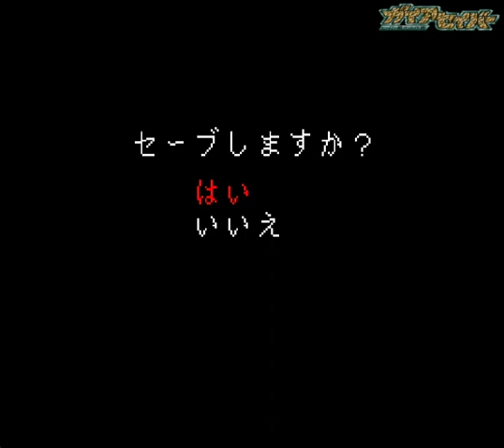▼ ガイアセイバー ヒーロー最大の作戦 第６話「ヒーロー救出大作戦！」